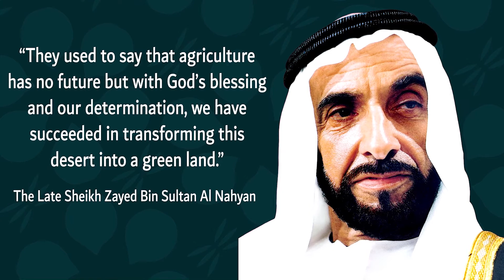PF - Grand Beirut x Expo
Grand Beirut decided to Plant 50 Ghaf trees celebrating the 50th anniversary of UAE National Day.